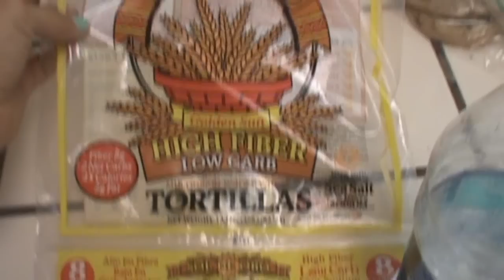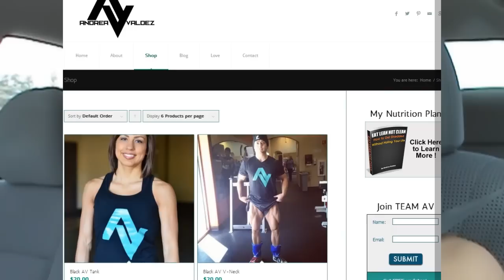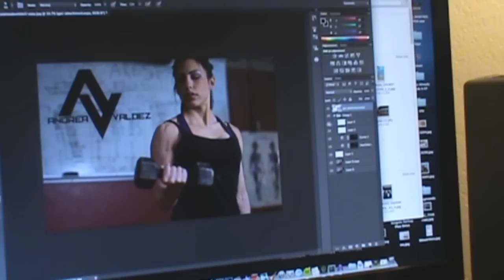P2P #50 - Bench heels, Pre-lift foods, why lifting makes you better at LIFE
Twitter @AV_Fit, Instagram @av_fit, & Pinterest AVFit!